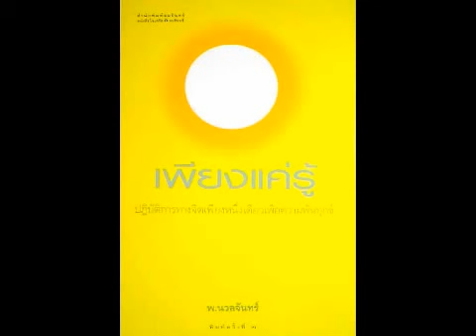035 ธรรมะจากลม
เสียงอ่านหนังสือ "เพียงแค่รู้" เขียนโดย พ.นวลจันทร์
(พระอาจารย์นวลจันทร์ กิตติปัญโญ)
จัดพิมพ์โดย สำนักพิมพ์ อมรินทร์ธรรมะ
จัดทำโดย ทีมงานเพียงแค่รู้